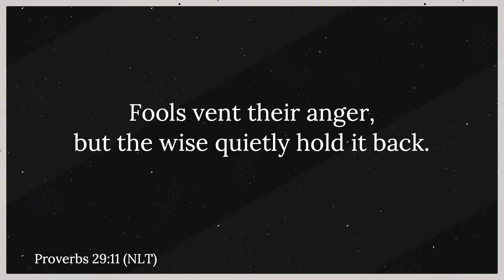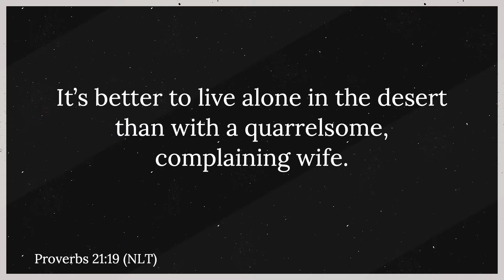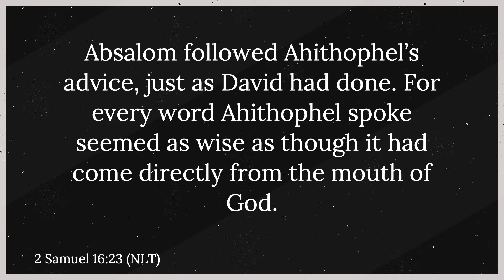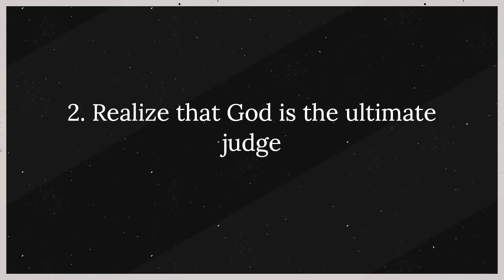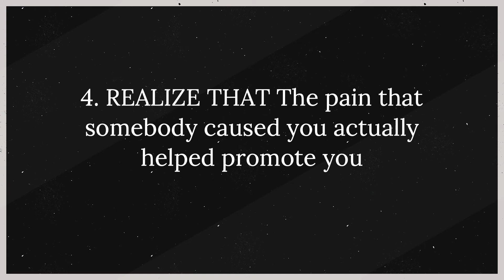Pastor Mike Dexter | Control Your Anger and Release Your Bitterness